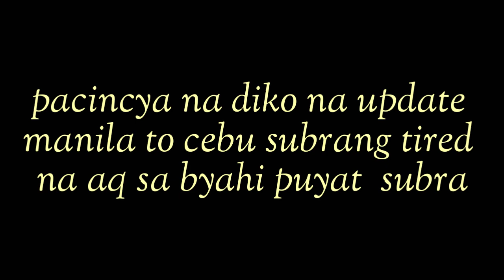SAUDE /DUBAI TO MANILA travel blog